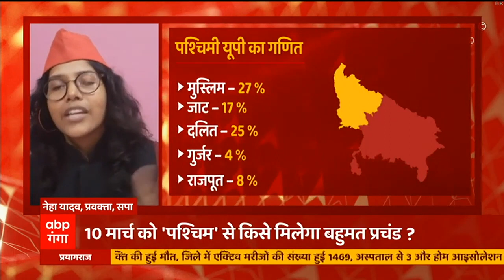'बाबा' का बुलडोजर कर देगा गुंडों- माफियों की गर्मी शांत : Hero Bajpai | Uttar Maange Pradesh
गर्मी वाले बयान पर बीजेपी प्रवक्ता हीरो बाजपेई ने कहा कि मुख्यमंत्री का कहना  है कि अराजक तत्वों, माफियाओं की गर्मी 10 मार्च के बाद कम हो जाएगी. बाबा का बुलडोजर इनकी गर्मी को शांत कर देगा. तो वहीं, सपा नेता नेहा यादव ने भी उनको जोरदार जवाब दिया.